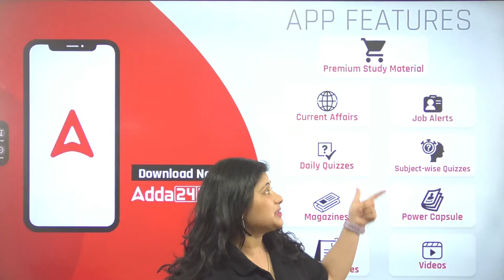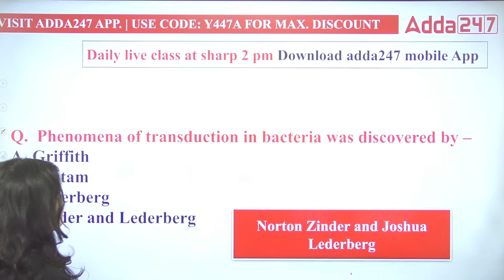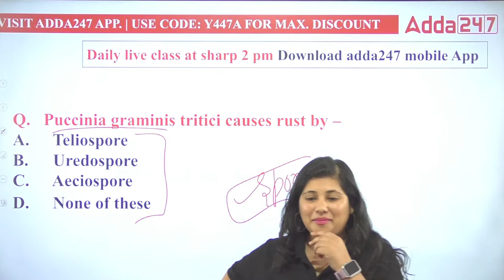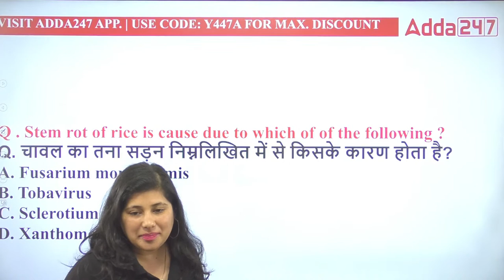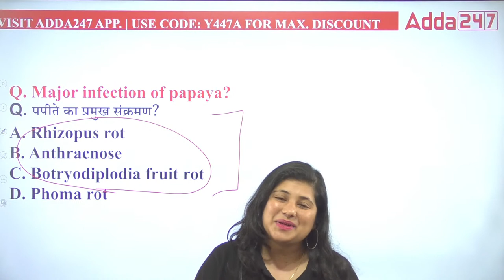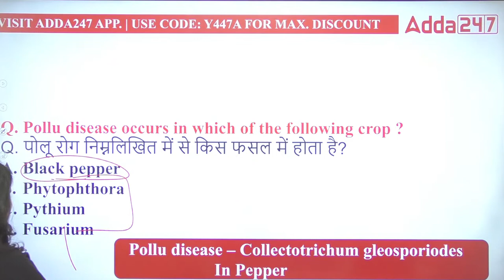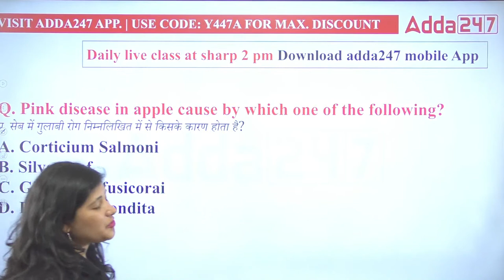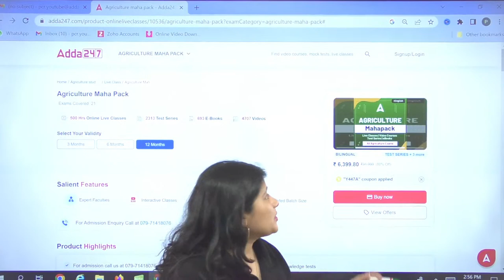Junoon - Animal Husbandry & Plant Pathology | Daily Class #19 | Agriculture Exams |By Heena Naithani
In this video, we'll discuss about the Concepts and MCQs of Animal Husbandry and Plant Pathology in Junoon Class. Animal Husbandry and Plant Pathology Class by Heena Mam.

👉10:00 AM - 10:30 AM - Agriculture Current Affairs Class By Sandeep Sir
👉10:30 AM - 11:00 AM - Sankalp - General Agriculture Class By Sandeep Sir
👉11:00 AM - 11:30 AM - Subject Wise Class
👉11:30 AM - 12:00 PM - NABARD Grade A ARD Class
👉12:00 PM - 12:30 PM - MP RAEO Class
👉12:30 PM - 1:00 PM - FSSAI Assistant, CFSO/TO & State FSO Class

👉4:00 PM - 5:00 PM - Manthan Class by Sudhanshu Sir
👉6:00 PM - 7:00 PM - Udaan Class By Pratibha Ma'am
👉8:00 PM - 8:30 PM - Aagaaz Class By Akash Sir